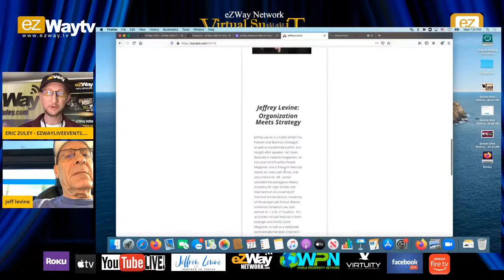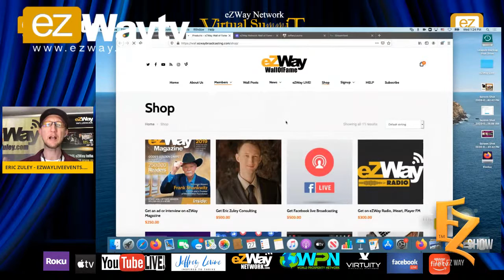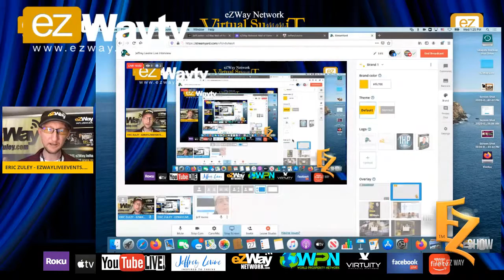Jeffrey Levine Live Interview